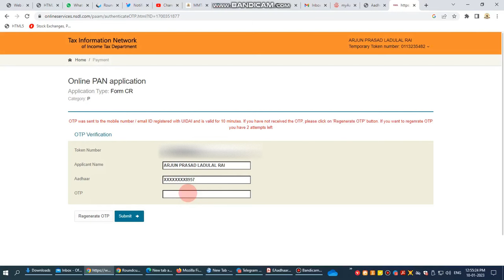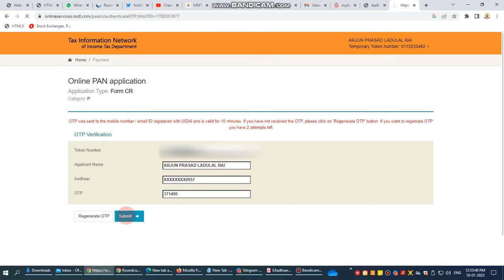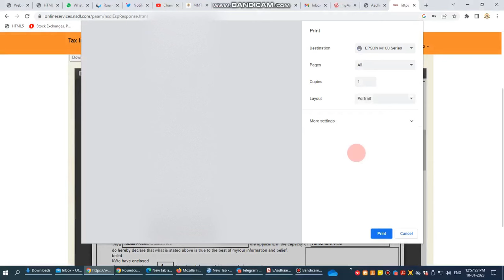How to esign PAN Application through Aadhaar | Rectification in PAN